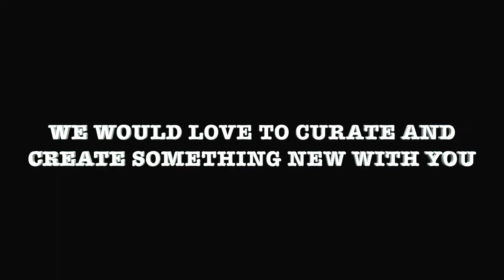Learning, Innovating, Transforming - Pine Tree Pictures Pvt Ltd 2020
The unprecedented times may have caused a significant impact on the world but it will not stop Pine Tree Pictures from doing what we love the most.
We rise from Covid-19 stronger and transformed with changing times.